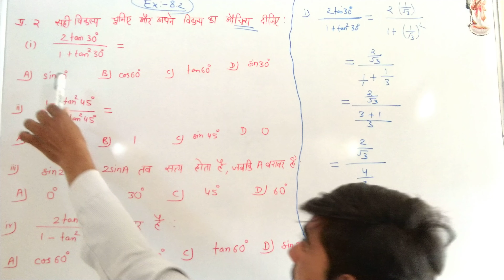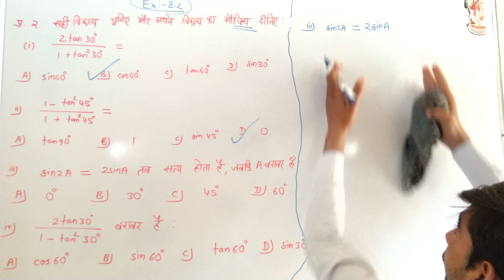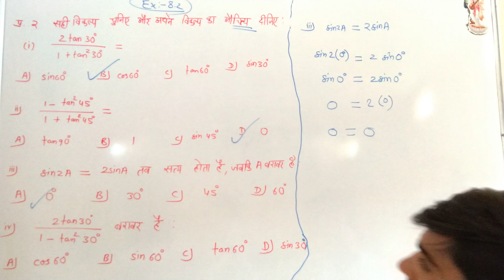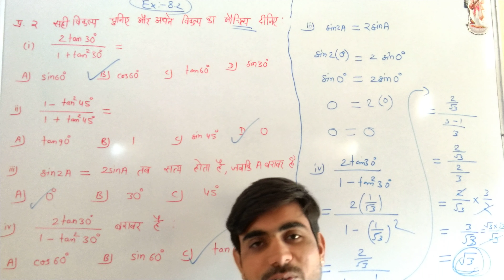10th class maths Exercise 8.2 Q-2 ।। त्रिकोणमिति प्रश्नावली ८.२ प्र. २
नमस्कार दोस्तों,
आइये आज हम इस वीडियो में त्रिकोणमिति कक्षा 10वीं गणित का प्रश्न क्रमांक दो हल करते हैं। आप सभी मित्रों का वीडियो देखने के लिए बहुत बहुत धन्यवाद।
Trigonometry 10th Class chapter 8
10th trigonometry,
प्रश्नावली ८.२,
त्रिकोणमिति कक्षा 10वीं प्रश्नावली 8.2
trigonometry by bhimsingh Chundawat...